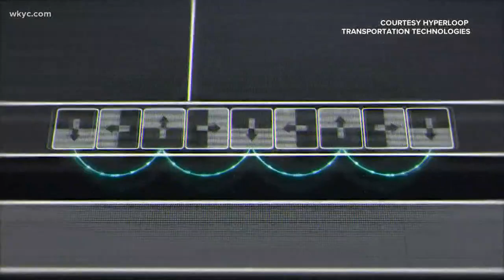What's happening with the Hyperloop? What's next and how it works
Is the Hyperloop the future of travel across the Midwest? A public meeting discussed if it's possible in Cleveland Monday.